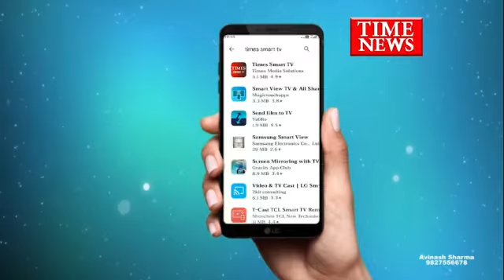बहराम पिता ने अपनी ही पत्नी की सरेराह चाकू गोदकर हत्या कर दी